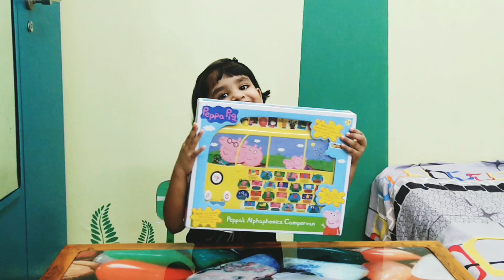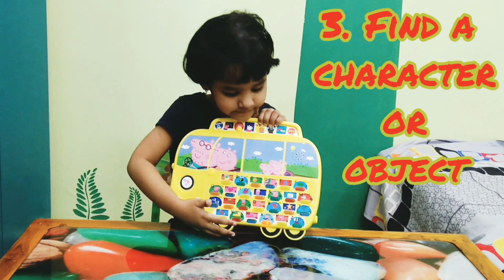Peppa pig Toy Unboxing |Best Peppa pig toy | Learning toy for kids | Little Champ Nitara